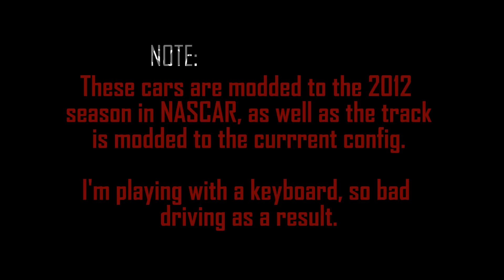NASCAR Racing 2003 (Bullring 2012) - Engine problems at Talladega Super Speedway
** Watch in HD Widescreen **

NASCAR Racing 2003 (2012) - Engine problems at Talladega Super Speedway

A video I compiled of me losing an engine at Talladega. Still not sure what happened lol I guess something just let go, good thing it was a practice session and not a race.